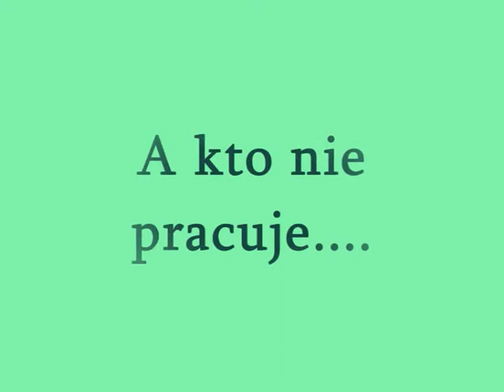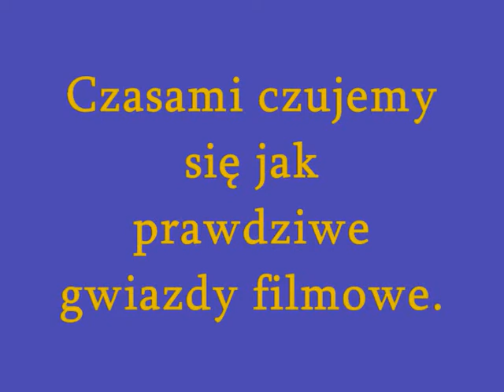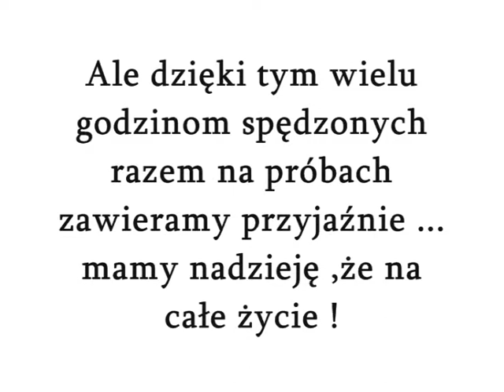koło teatralne 2012